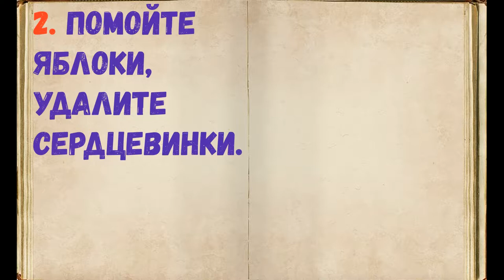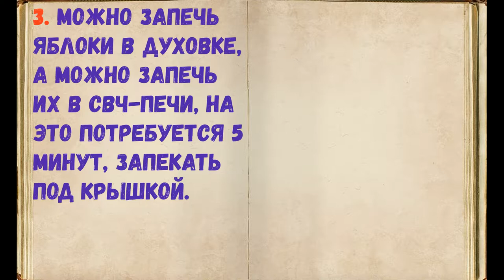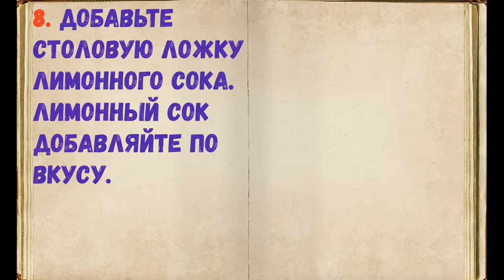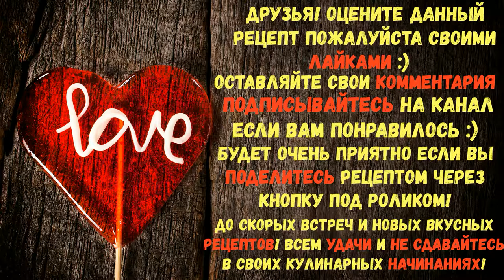Майонез Из Яблок / Книга Рецептов / Bon Appetit